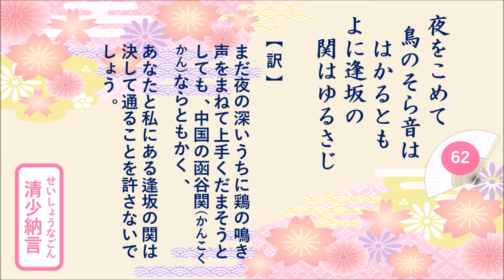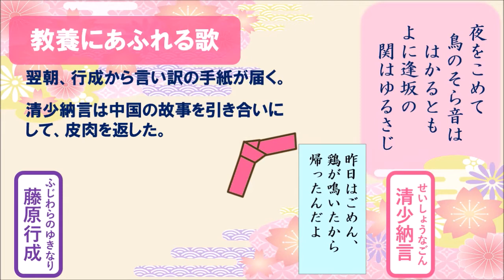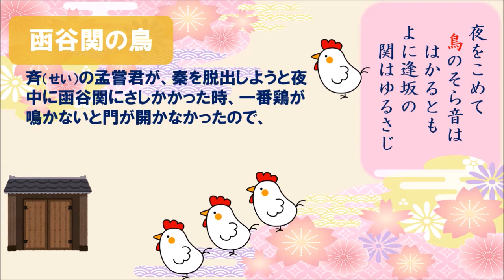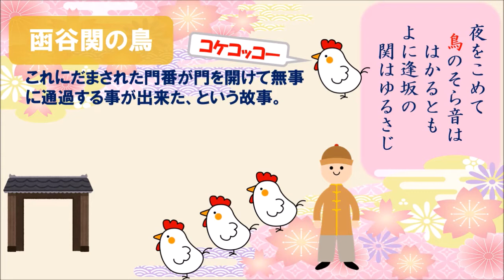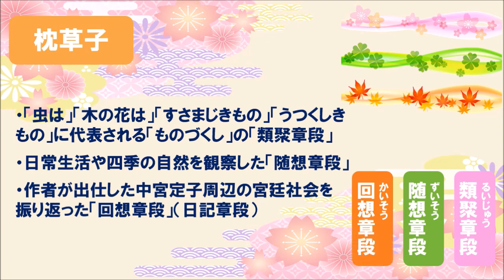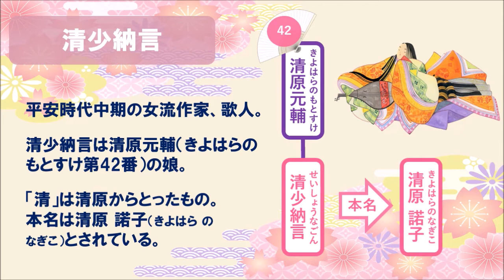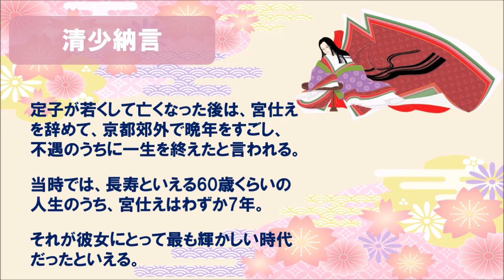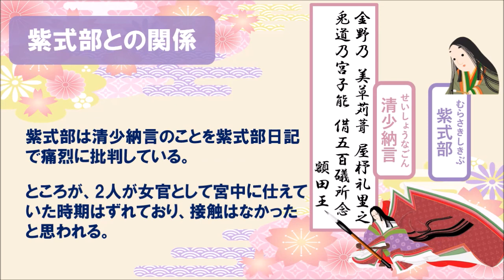【小倉百人一首62】清少納言「夜をこめて 鳥のそら音は～」夜と鳥の音が紡ぐ孤独の心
「夜をこめて　鳥のそら音は　はかるとも
　　よに逢坂の　関はゆるさじ」清少納言

清少納言は、平安時代中期の女流作家。 随筆集「枕草子」の著者として知られ、鋭い観察眼と巧みな表現力で宮中生活を描いた。 中宮定子に仕えた女房で、歌人としても活躍した。
主君に忠実で、明るくておもしろく、知的で気が利く機知に富んだ人物だった。

0:00   歌と訳
0:37  教養にあふれる歌
2:21  函谷関の鳥
3:43  枕草子
5:32  清少納言について
7:15  紫式部との関係
8:39  泉涌寺(晩年を過ごしたかもしれない場所、歌碑)

‹関連動画›
・【漫画・偉人】女同士のマウント合戦は昔からあった！？平安女子　清少納言　紫式部

‹参考図書›
・眠れないほどおもしろい百人一首（板野博行・三笠書房）

‹音楽›
・甘茶の音楽工房
など